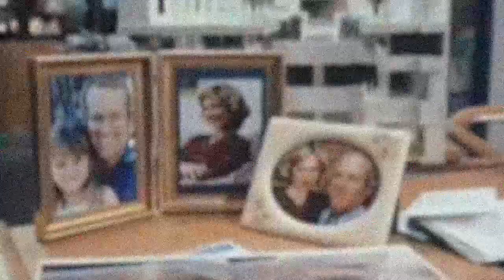Mash | Tropic Morning News [fanvid]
BJ goes to Maine.